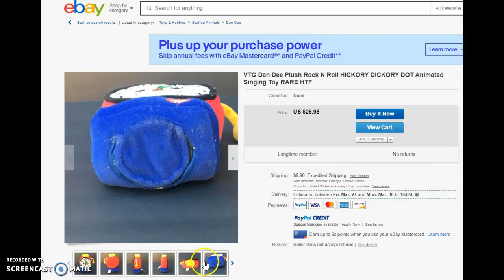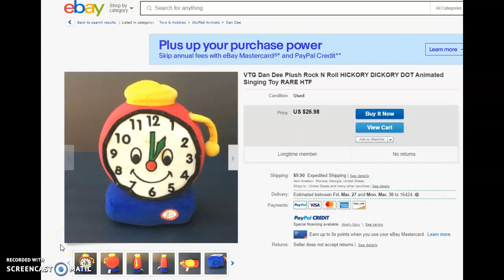looking at this dan dee singing clock